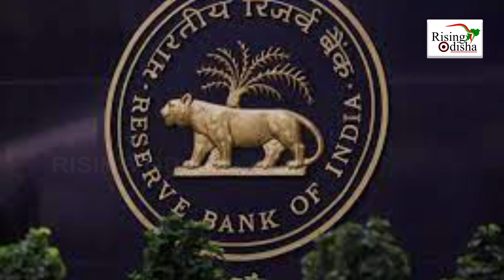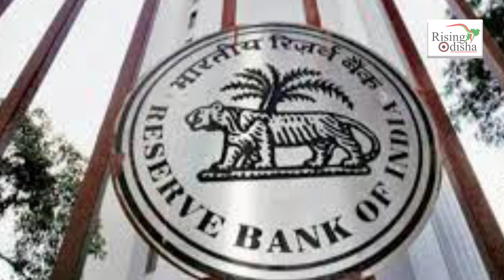RBI Governor Shaktikanta Das Rated 'A Plus' in Global Finance Central Banker Report Cards | News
RBI Governor Shaktikanta Das Rated 'A Plus' in Global Finance Central Banker Report Cards.